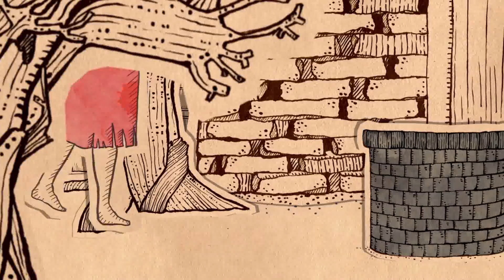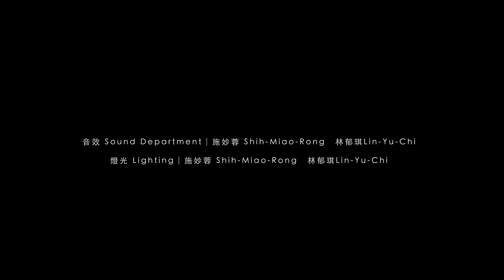迎春與小葫蘆 台南應用科技大學多媒體動畫系第102級畢業展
"銀河互動2013「第七屆 華人大學院校 數位聯合畢業展」

作品簡介：迎春是個有魔力的女孩，她使用剪紙的力量為發生乾旱的村莊剪出雲，創造雨水。迎春身邊的跟班，小葫蘆，就像是她的化身，他們如影隨行，直到邪惡的影子葫蘆將小葫蘆吞噬進黑暗的剪紙世界。為了救小葫蘆，勇敢的她拼盡全力對抗影子葫蘆，甚至犧牲自己，堅定的友情終於喚回。作品風格運用剪紙意像，逐張拍攝而成，背景運用白色、灰白色紙張透光的特性，讓燈光從後透出營造剪紙世界詭譎緊張的氣氛，並使用墨筆代替傳統鉛筆或電腦繪製，墨色自然的深淺搭配水彩渲染的效果，強烈的吸引觀眾注目。

製作團隊：
吳怡馨
林郁琪
施妙蓉
吳雅麗